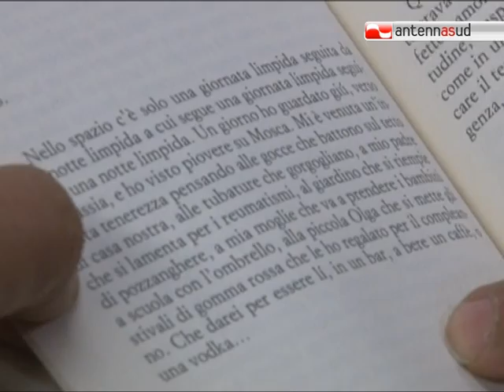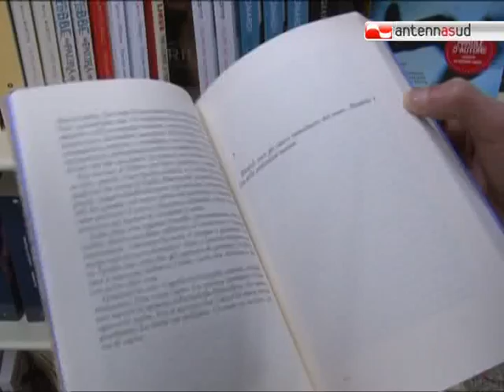TG 20.12.11 Monopoli: Mariolina Venezia e il suo "Da dove viene il vento"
Presentato alla libreria Chiarito di Monopoli, l'ultimo romanzo di Mariolina Venezia, Premio Campiello, 2007. "Da dove viene il vento", edito da Einaudi.